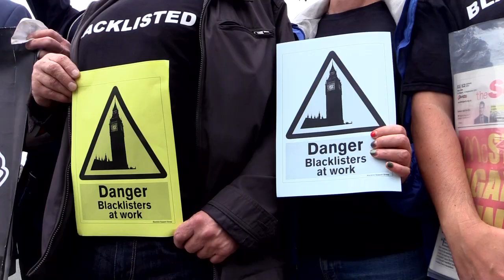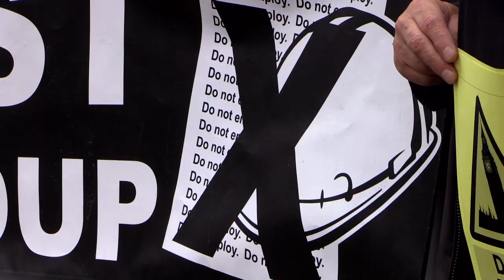Big Ben Blacklisting Scandal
Ahead of a Parliamentary debate on blacklisting, the Blacklist Support Group demands answers over the awarding of the Big Ben contract to notorious blacklisters Sir Robert McAlpine.